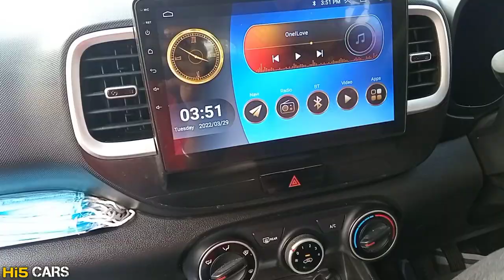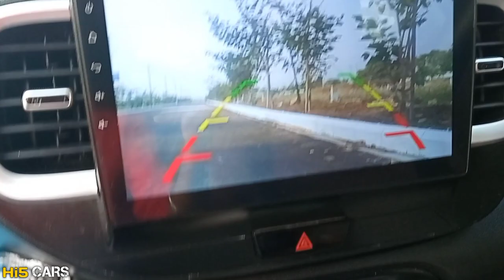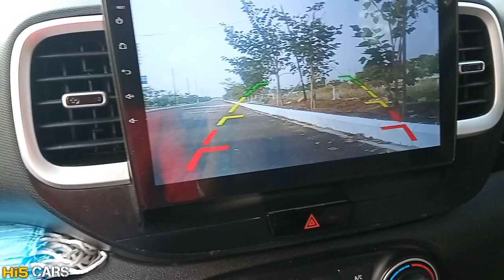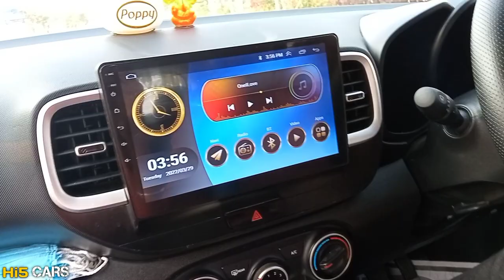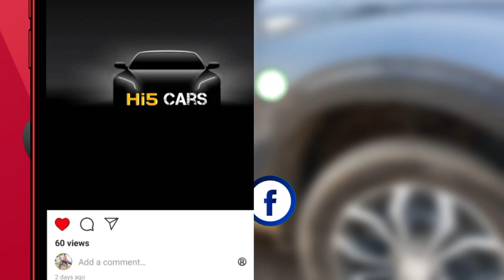Hyundai Venue Ownership Review in Telugu |😱Venue గురించి నిజాలు Don't Buy Before Watching | 🅷🅸5 🅲🅰🆁🆂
▶ In This Video I have Featured Hyundai Venue Ownership Review in Telugu The owner is Awesome He is Sharing 1000% Genune Feedback

➠ so see the video till the end without skipping
& watch the full video and comment your thoughts and tell us about how much do you liked this video and don't forget to subscribe and like the video and share with others and follow me on Instagram and Facebook

For more informative videos and interesting content .

                                          𝐒𝐎

                                #🅷🅸5🅲🅰🆁🆂